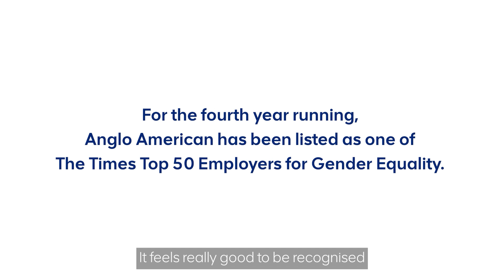The Times Top 50 Employers for Gender Equality - Anglo American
The Times Top 50 Employer for Gender Equality - Anglo American

Hear from Monique Carter, People and Organisation Director at Anglo American about what they are most proud of in their gender equality journey and why achieving top 50 status in The Times Top 50 is important to Anglo American.